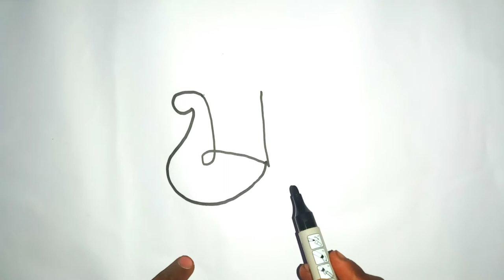How to draw beautiful peacock from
It is my hand drawing. How to draw beautiful peacock from. The peacock is very easy.